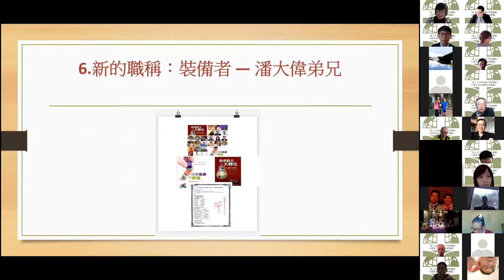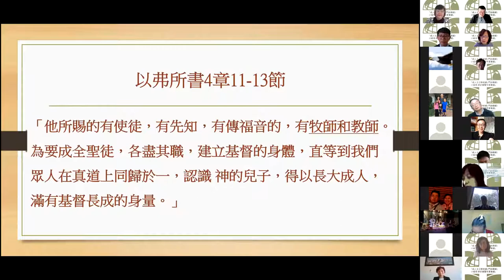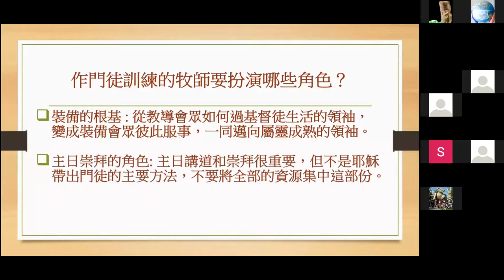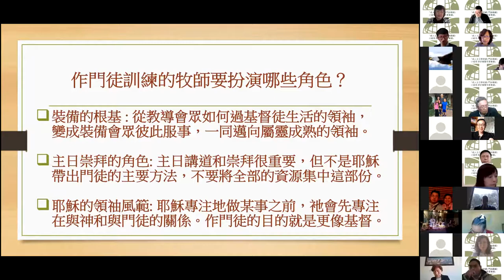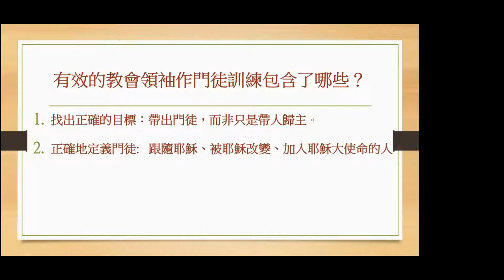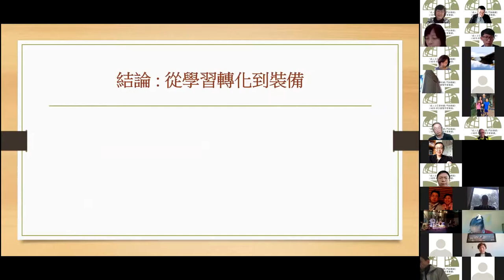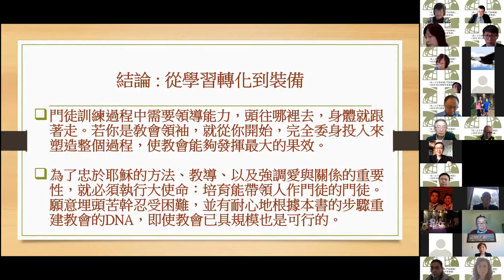教會動力大轉化--6.新的職稱：裝備者 — 潘大偉弟兄